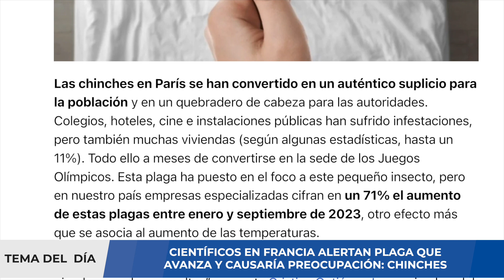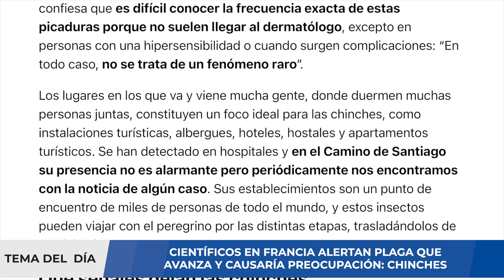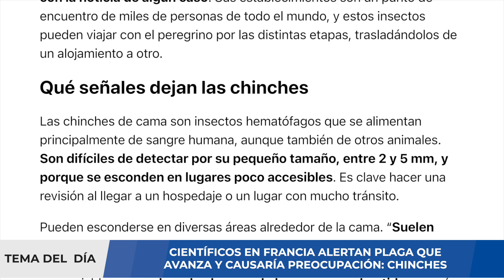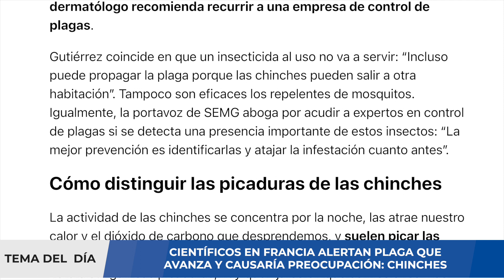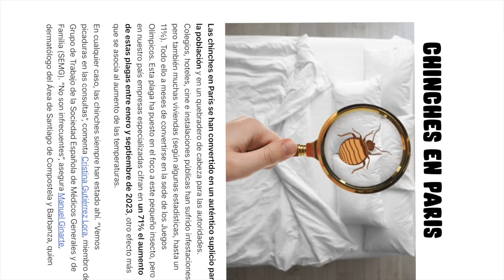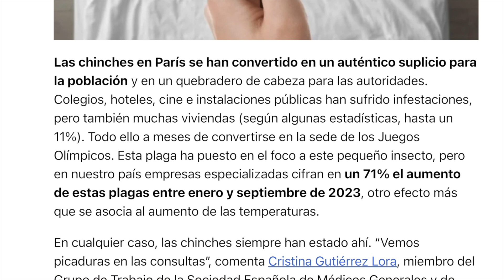ALERTA ⚠️ FRANCIA REGISTRA PLAGA QUE AVANZA: CHINCHES!!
Covid: ¿podría la variante BQ1_1 reiniciar la epidemia en Francia? Este sublinaje de la variante Omicron está progresando en Europa. En Francia, se está convirtiendo en la variante Omicron más común. Sus múltiples mutaciones preocupan a los científicos. Temen una posible reanudación de la epidemia, mientras que la octava ola parece comenzar a decaer en Francia. ¿Debemos tener miedo a la variante BQ.1.1? Si la epidemia en Francia, y en el mundo, la lleva en gran medida el sublinaje BA.5 de la variante Omicron, la aparición de este nuevo descendiente alerta a los científicos. Esto está progresando rápidamente. BQ.1.1 ya está circulando ampliamente en Nigeria. También está aumentando en Estados Unidos, Austria, Bélgica, Dinamarca, Italia, Países Bajos y Reino Unido.

Francia no se salva. BQ.1.1 está progresando. A partir del 16 de octubre, representó el 16% de los casos frente a solo el 7% de la semana anterior, informa Public Health France en su actualización semanal, este jueves. Surge entonces una pregunta: ¿podría ser la causa de un repunte de la contaminación en Francia, cuando la octava ola de Covid comienza a disminuir?

Desde el inicio de la epidemia, la aparición de una nueva variante ha ido en varias ocasiones de la mano de un aumento de la contaminación. Este podría ser el caso nuevamente hoy, ya que BQ.1.1 parece tener una ventaja de crecimiento sobre BA.5. Además, cada aparición de una nueva subvariante de Omicron condujo a una reanudación epidémica. Queda por ver qué tan grande será esto. La ventaja de crecimiento de BQ.1.1 solo podría ser limitada.